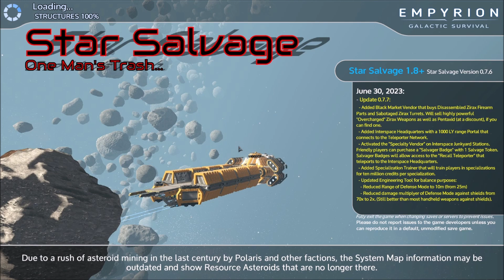[03] OUR FIRST JUNK STORAGE!!! - Empyrion: Star Salvage - Multiplayer Server w/ Reaper and Starfire!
KnowItAllDM starts a solo game on Reaper and Starfire's Star Salvage Server